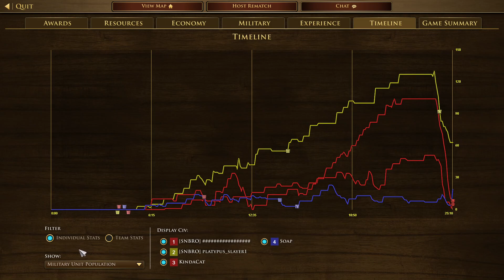2023110803 L.F.S. KindaCat vs Platypus_slayer1 Eric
2v2 Guianas
L.F.S.(Dutch) KindaCat(British) vs Platypus_slayer1(Dutch) Eric(Hausa)